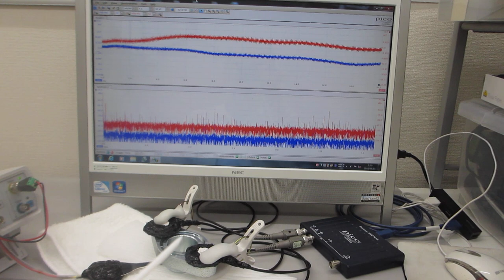音と超音波の組み合わせ技術（叩いて超音波の伝搬現象を測定・確認する超音波実験）